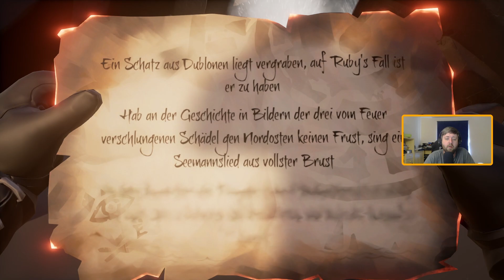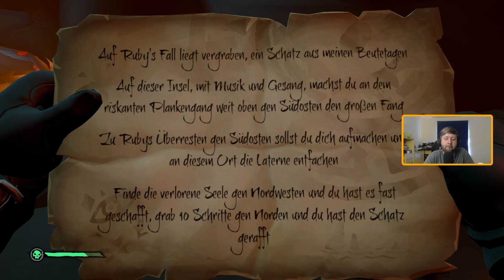Sea of Thieves #18 – Riesenkrabben greifen uns an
Auf der nächsten Insel haben wir ein anderes Rätsel, welches wir angehen. Während der Suche nach dem Schatz tauchen große Krabben auf, die ich liebevoll Pokemon nenne. Damit wir Ruhe vor denen haben müssen wir sie besiegen.

Musik im Endscreen:
Cooper Cannell - Drunken Sailor